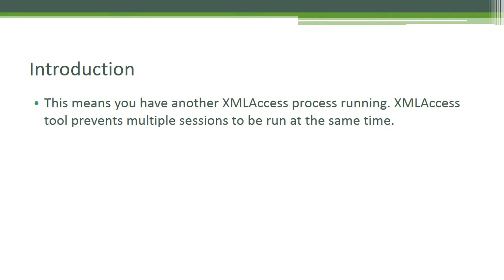Can I run multiple XMLAccess sessions simultaneously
WebSphere Portal 8